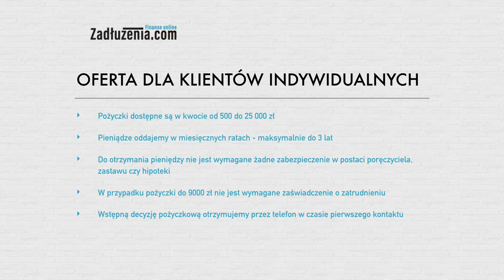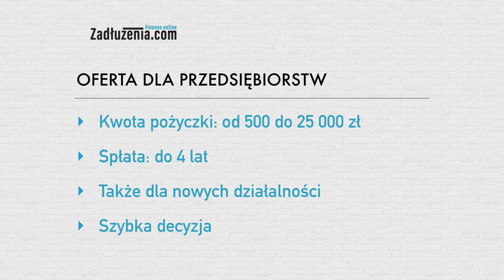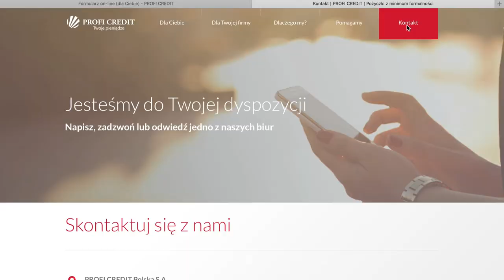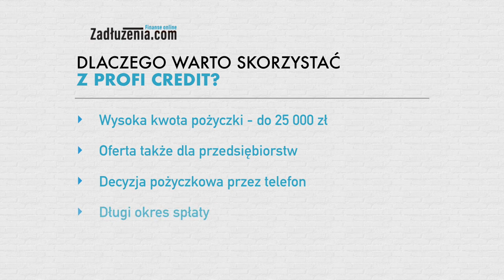Jak wziąć pożyczkę w Profi Credit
Zastanawiasz się nad szybką pożyczką ? Sprawdź Profi Credit, gdzie otrzymasz nawet 25 000 zł, a spłatę rozłożysz na 3 lata. W przypadku pożyczek do 9 000 zł nie jest wymagane zaświadczenie o dochodach. Więcej szczegółów znajdziecie na